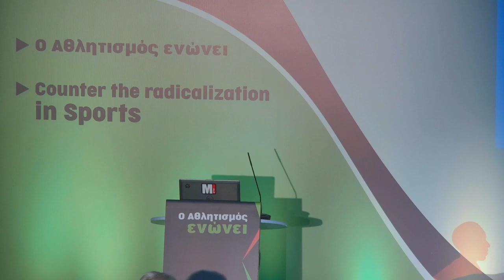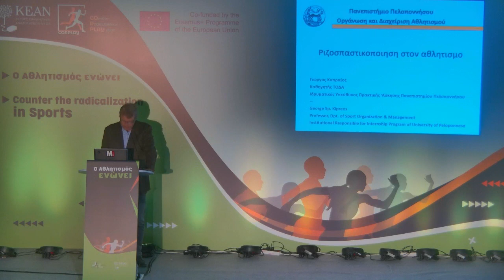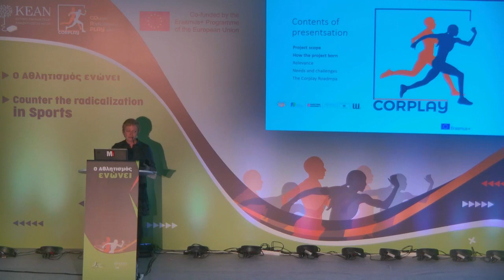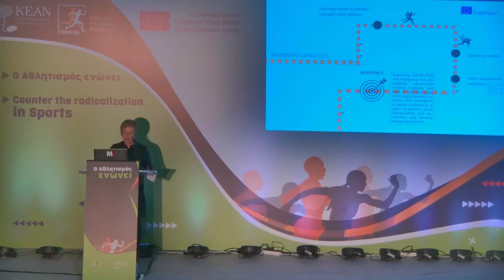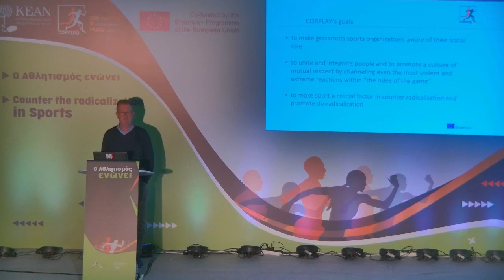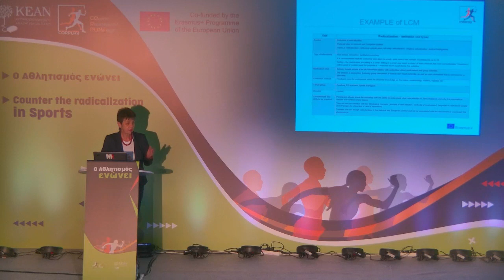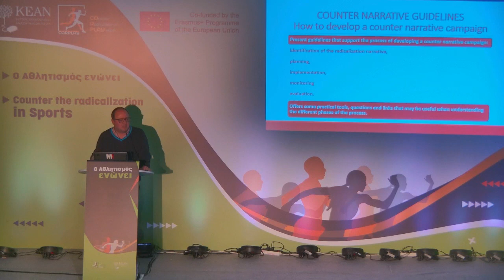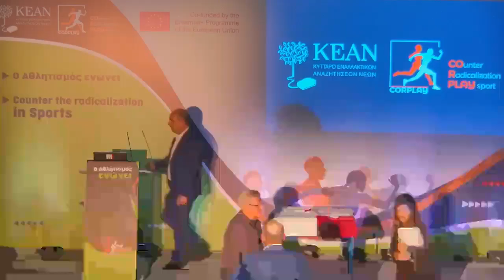CORPlay final event in Athens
O  Aθλητισμός ενώνει